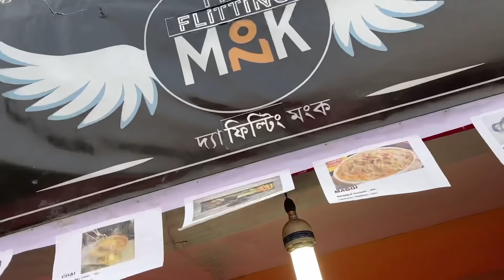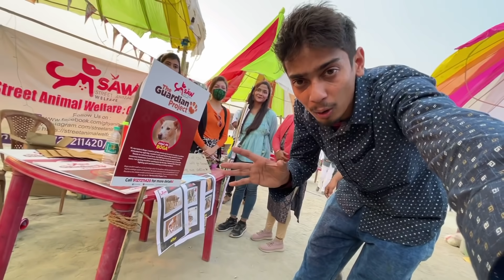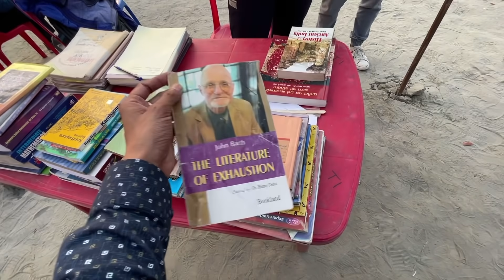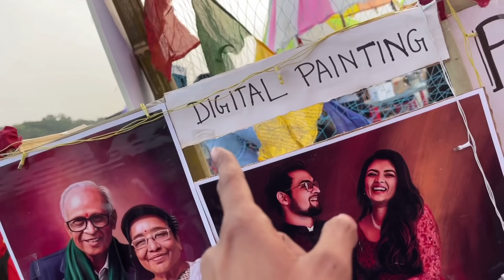Guwahati Kite festival - আৰু real PuBG and freefire 😍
lets enjoy kite festival of Guwahati